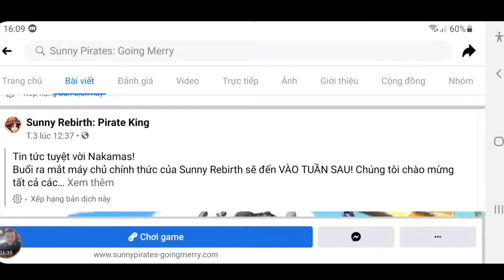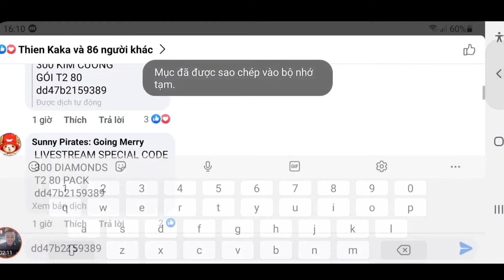Code Kho Báu Huyền Thoại Dùng Chung Mới Nhất | Tiêu Phí 3k Kc Nhận Đô Đốc Kizaru sSs Về Đội | ttđp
1 like, 1 comment, 1 share là động lực giúp mình làm những vidieo tiếp theo!